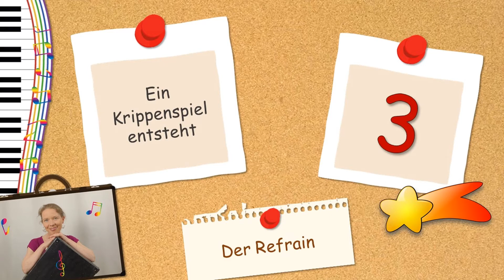Krippenspiel-Übungsvideo, Refrain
Ich, Julia Krenz, bin an unserer Kirchengemeinde, der ev. Invitaskirchengemeinde Glasow-Mahlow, für das „Musikmachen mit Kindern“ zuständig. Zu meinen Aufgaben gehört damit auch die Vorbereitung und Aufführung eines Krippenspiels zu Weihnachten. In diesem Jahr ist coronabedingt alles anders. Wir nehmen das Krippenspiel auf. Die verschiedenen Szenen werden anschließend zu einem großen Video zusammengeschnitten.
Da wir das (leider in diesem Jahr einzige) Lied des Krippenspiels noch vor den Herbstferien aufnehmen möchten, haben wir nicht viel Zeit für die Vorbereitung. Umso wichtiger ist es, dass die Kinder die Melodie schnell gut im Ohr haben. Deshalb habe ich eine Aufnahme des Liedes und zwei Übungsvideos für die Becher-Klanghölzer-Begleitungen erstellt. Das hier vorliegende Video ist das Übungsvideo für den Refrain.
Wer mehr über das Entstehen eines Krippenspiels unter Corona-Bedingungen erfahren möchte, ist herzlich eingeladen, den Blog auf unserer Webseite zu verfolgen